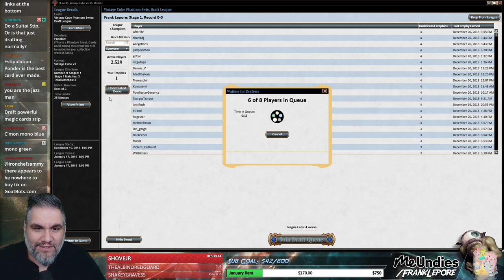(Magic Online) Vintage Cube Draft #6 - 12/23/18